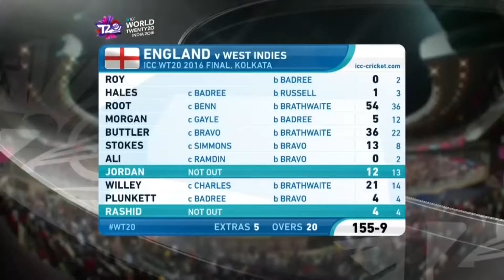Beyond Boundaries: Cricket Will Forge a Stronger African-Caribbean Connection